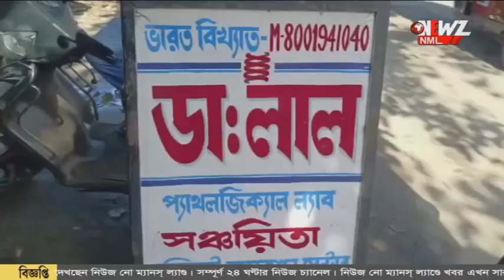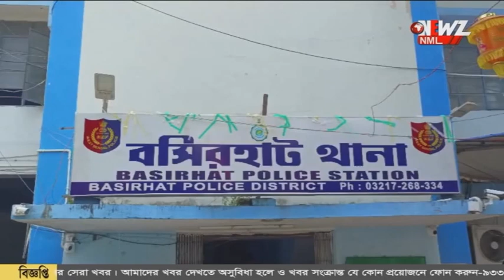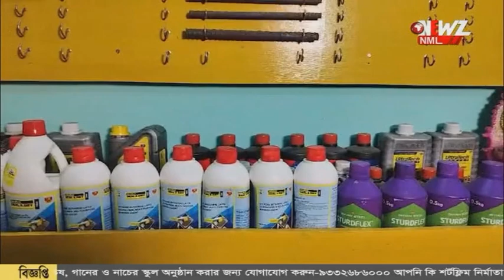সামনেই হাসপাতাল, পথের মাঝে চিকিৎসার অভাবে মৃত্যু!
সামনেই হাসপাতাল, পথের মাঝে চিকিৎসার অভাবে মৃত্যু! পথ চলতি মানুষ এগিয়ে এলেন না কেউ! একপ্রকার ছটফট করতে করতে মৃত্যু। আমরা কি মানবিকতা হারাচ্ছি? উঠছে প্রশ্ন।